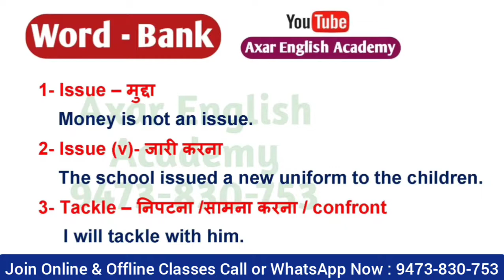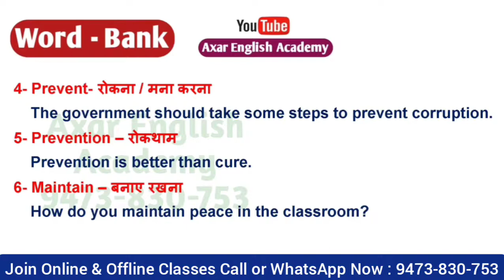#1 Spoken English Words।Advanced English Practice।Spoken English Practice।English Speaking Practice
Spoken English Words । Advanced English। Spoken English Class । English Speaking Practice Class

Axar English Academy has designed India's Most Affordable Online & Offline Spoken English Course to Improve all areas of English - Reading   Listening    Vocabulary  Grammar  Writing  Pronunciation & Most Importantly your Confidence in Speaking English.

ऐसी English Post पाने के लिए Follow करे

अभी कॉल करे और कोर्स के बारे में पूरी जानकारी ले 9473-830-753

1.spoken english
2.daily life english
3.english speaking
4.english practice
5.conversational sentences
6.english for beginners
7.spoken english for beginners
8.basic english
10.english grammar
11.basic grammar
12.advanced english
13.english phrases
14.english learning
15.basic class
16.discussion Questions
17.practic Questions
20.english sentences
21.spoken sentences
22.advance english grammar
23.basic English grammar
24.english words
25.word Bank
26. English fluency
27. Spoken English structure
28. Advanced English structure
29. Spoken English practice
30. How to learn English
31 .how to speak English
32. How to learn English fast
33. English speaking Class
34. English practice video
35. English speaking video
36.english Speaking for esl
37.english Speaking for TOEFL
38.english Speaking for IELTS
39.english structure
40.esl English

Join Axar for

1. English fluency
2. Presentational skills
3. Interview skills
4. Personality development
5. Interpersonal skills
6. Confidence building
7. Hesitation Removal
8. People skills
9. Leadership skills
10. Self management
11. Team work
12. People management
13. Problem solving
14. Critical thinking
15. Communication skills
16. Career management
17. GD ( Group discussion)
18. GT ( Group Talk)
19. One to one discussion
20.GT ( General Talk)
21. Deep discussion
22. Wide discussion
23. Lecturette
24. Quizzes
25. Word making activities
25. Sentence making activities
26. Role plays
26. Etiquette & manners